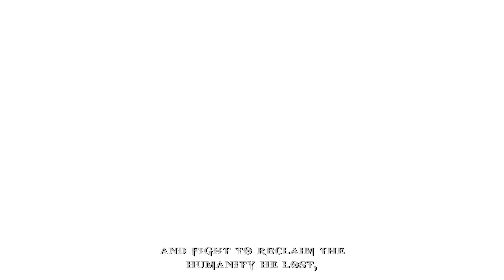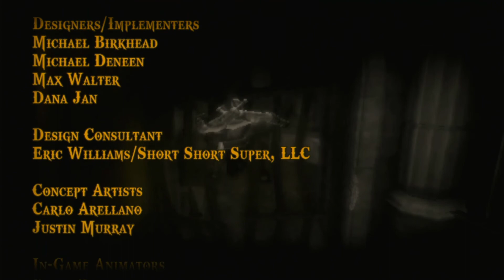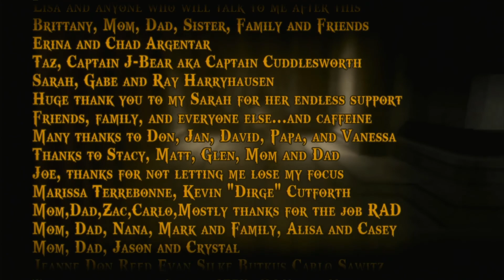God of War: Chains of Olympus | Часть 6 Ω Храм Персефоны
Прохождение сюжета игры God of War: Цепи Олимпа \ God of War: Chains of Olympus.
Без комментариев, полностью на английском языке.
Платформа: PS3